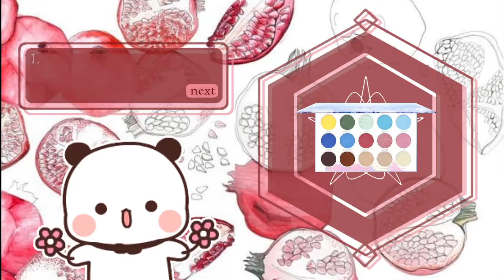Relaxing Pomegranate Makeup - Ulzzang Inspired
For those of you that don't know me, believe me when I tell you that I am obsessed with pomegranates! For this reason, I decided to create a pomegranate inspired look with the makeup I already own. I've also never tried ulzzang makeup so I tried to incorporate that style of makeup to the best of my ability. I hope you enjoy this pomegranate video.

time stamps:
0:00 intro
0:34 bare face
0:42 concealer
1:25 foundation
2:09 eyeshadow 1
2:40 eyeshadow 2
3:38 eyeshadow 3
4:32 eyeliner
4:41 mascara
5:09 brows
5:50 nose contour
6:20 blush
6:43 lipstick 1
6:59 lipstick 2
7:22 lipstick 3
7:39 lipstick 4
7:51 white eyeliner
8:13 final look
8:46 outro